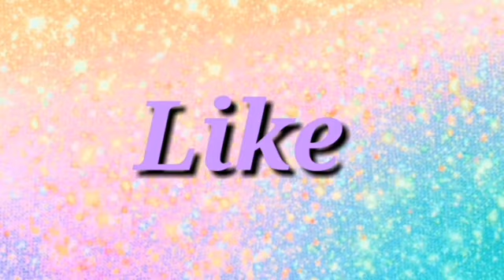Nilagang ButoButongBaboy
Today's Menu for the day Nilagang Buto buto ng Baboy one of Filipino main dish..So lets eat guyz...